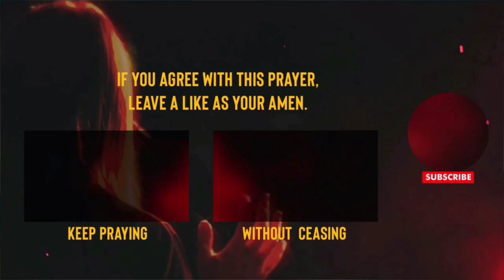50 Power Prayers Against the Queen of the Coast and Marine Powers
50 Power Prayers Against the Queen of the Coast and Marine Powers

Almighty Father, we come before You in the name of Jesus, declaring Your sovereignty over all creation.

By the authority of Jesus Christ, we bind and cast out every marine spirit operating in our lives.

Lord, You are our rock and our fortress; deliver us from the hand of the Queen of the Coast (Psalm 18:2).

In the name of Jesus, we sever every soul tie with marine spirits and the Queen of the Coast.

Father, let Your fire consume every altar raised by marine powers against us.

By the blood of Jesus, we break every covenant made with marine spirits knowingly or unknowingly.

We declare that no weapon formed against us by marine powers shall prosper (Isaiah 54:17).

In the name of Jesus, we cancel every dream of marine wedding and covenant.

Father, let Your thunder strike every water spirit hiding in our destiny.

We plead the blood of Jesus over every water body connected to our ancestry.

Lord, rebuke the Queen of the Coast and all her agents in our lives.

We release the fire of God to burn every marine kingdom structure in our lives.

By the blood of Jesus, we nullify every marine power's influence over our finances.

Lord, expose and destroy every marine spirit disguising as a helper.

Father, we command the waters to vomit every blessing stolen by marine spirits.

In the name of Jesus, we break every curse of Leviathan and the Queen of the Coast over our lives.

Lord, let Your sword pierce through the heart of Leviathan (Job 41:1).

By the authority in Jesus' name, we trample upon serpents and scorpions and over all the power of the enemy (Luke 10:19).

Father, deliver us from every marine spirit manipulating our relationships.

We declare freedom from the bondage of the Queen of the Coast by the power in the name of Jesus.

In the name of Jesus, we break the chains of marine witchcraft over our lives.

Lord, let Your light shine into every dark area controlled by marine spirits.

Father, send Your angels to war against every marine power attacking our destiny.

We declare that we are seated in heavenly places with Christ, far above all principalities and powers (Ephesians 2:6).

In the name of Jesus, we command every marine spirit to release our health.

Father, we cover our homes with the blood of Jesus against any marine invasion.

Lord, arise and scatter every marine conspiracy against our breakthrough.

By the power of the Holy Spirit, we declare total freedom from the influence of marine spirits.

In the name of Jesus, we break every marine spirit's hold on our minds and emotions.

Father, release Your consuming fire to destroy every marine kingdom plan against our families.

We declare that the Lord is our shepherd; we shall not want, and marine spirits shall have no power over us (Psalm 23:1).

Lord, let Your living water cleanse us from every marine contamination.

In the name of Jesus, we command every marine spirit to release our careers and progress.

Father, deliver us from the entanglement of marine spirits and set us free.

Lord, let Your angels encamp around us and protect us from marine attacks (Psalm 34:7).

By the blood of Jesus, we overcome every power of the Queen of the Coast.

Father, release Your lightning to scatter the plans of marine spirits against us.

In the name of Jesus, we break every marine curse affecting our spiritual growth.

Lord, You are our deliverer; set us free from the chains of marine powers.

By the authority in Jesus' name, we command every marine serpent to be consumed by fire.

Father, let Your mighty hand break every yoke of marine bondage in our lives.

In the name of Jesus, we command every marine spirit to release our marriages and relationships.

Lord, let Your truth expose every lie of the Queen of the Coast in our lives.

Father, by Your power, silence every marine voice speaking against our destiny.

In the name of Jesus, we dismantle every marine network operating against us.

Lord, let Your power break every chain of marine oppression in our lives.

Father, fill us with Your Holy Spirit and empower us to stand against marine powers.

In the name of Jesus, we command every marine spirit to release our peace and joy.

Lord, let Your presence drive out every marine spirit from our environment.

Father, by the blood of Jesus, we nullify every marine spell cast over our lives.

In the name of Jesus, we declare that we are free from every marine entanglement.

Lord, let Your grace be sufficient for us in every battle against marine spirits (2 Corinthians 12:9).

Father, release Your healing power to restore everything damaged by marine powers.

In the name of Jesus, we declare that the gates of hell shall not prevail against us (Matthew 16:18).

Lord, send Your angels to contend with every marine spirit contending with us.

All these prayer points we pray and believe in the name of Jesus Christ, Amen